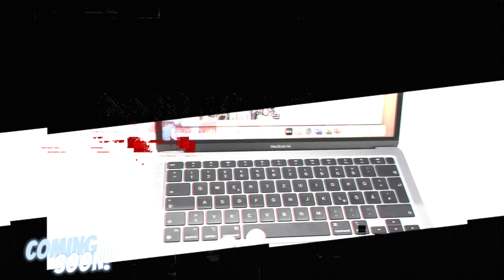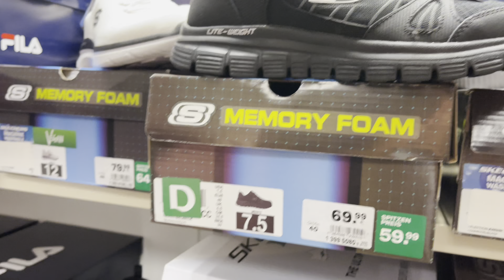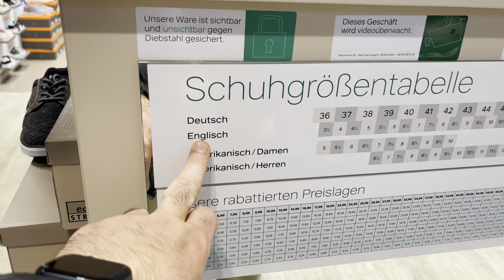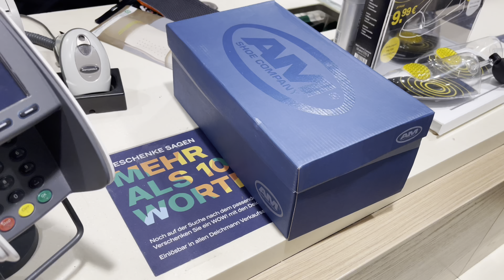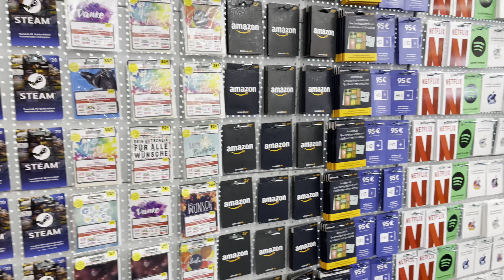Mainz Market Walk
Mainz Market Walk : Welcome to Mainz, Germany, a city that's steeped in history and vibrant culture. Today, we're embarking on a delightful journey through the heart of Mainz, exploring its lively market walk. Join me as we discover the sights, sounds, and flavors that make this experience truly unforgettable.

Our adventure begins at the bustling market square, where locals and tourists alike gather to indulge in a feast for the senses. Here, you'll find an array of vendors offering an incredible variety of goods, from fresh produce to handmade crafts and everything in between.

Prepare to tantalize your taste buds with the enticing aromas wafting from the food stalls. Indulge in delicious street food delicacies, such as mouth-watering bratwurst, pretzels baked to perfection, and traditional German pastries that will leave you craving for more.